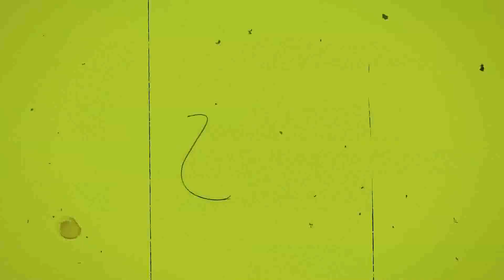Old TV effect Green Screen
THE GREEN WALL